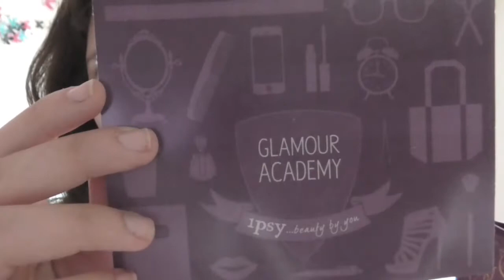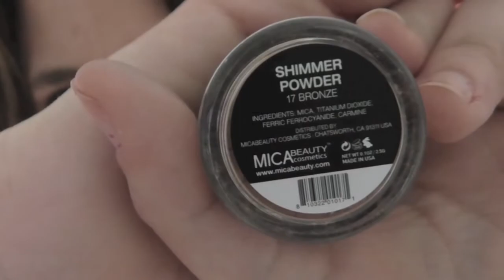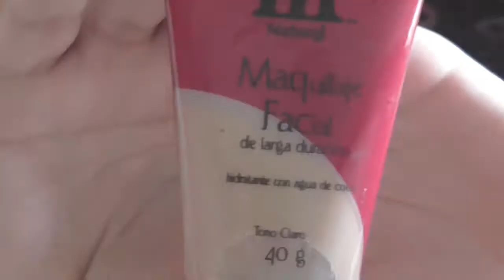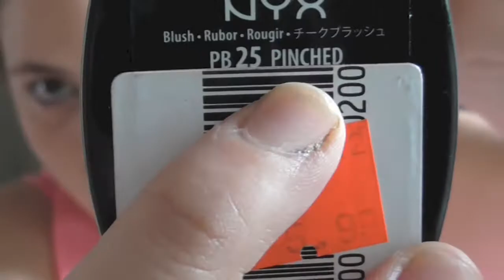ipsy agosto tutorial+outfit del dia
HEY LEEME!
videos todos los lunes ,Miercoles y Viernes